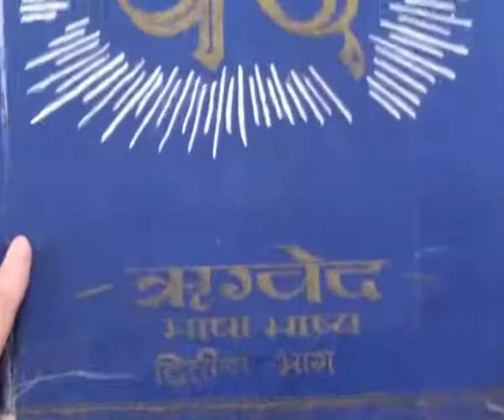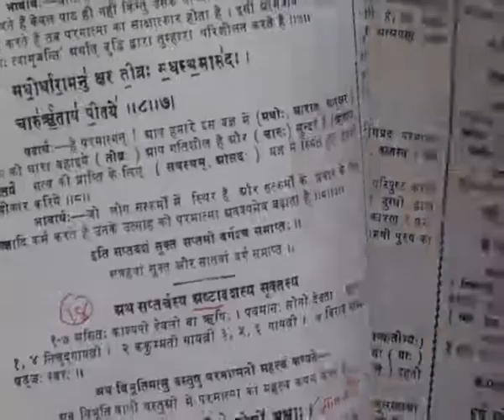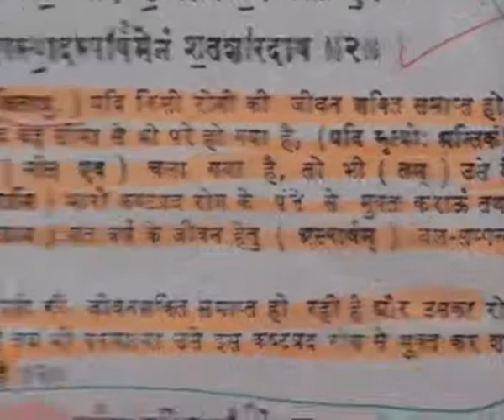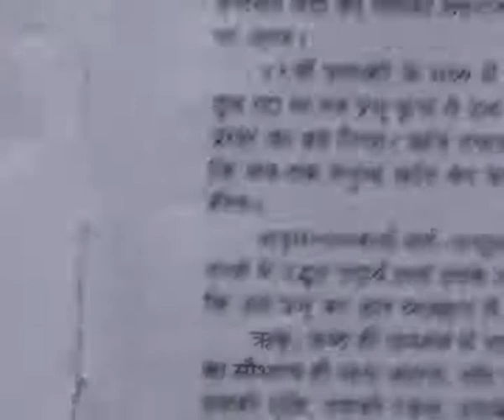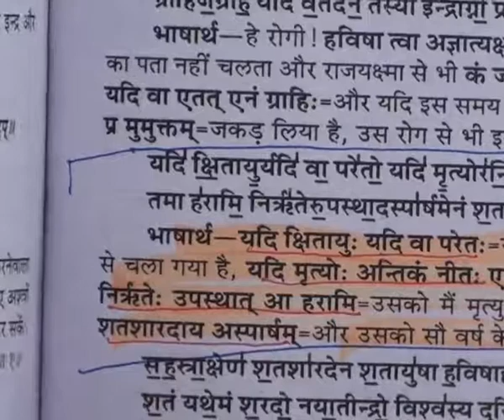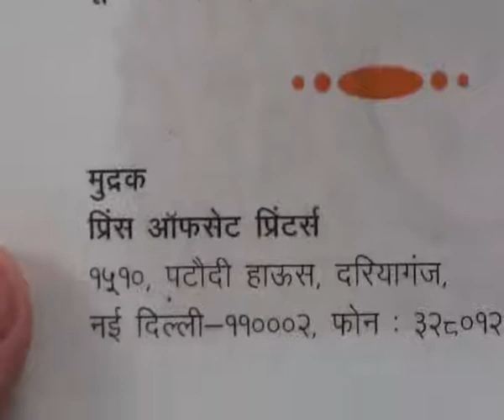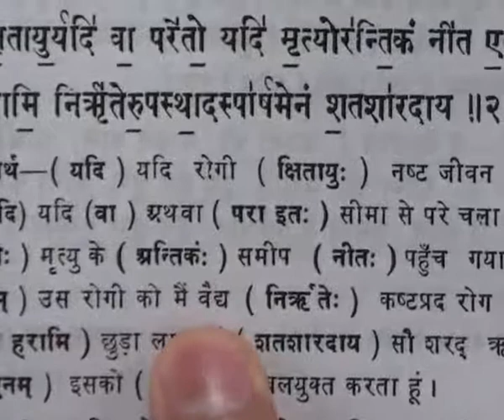Barwala Satsang (17 to 20 March 2011) Part33 of 52